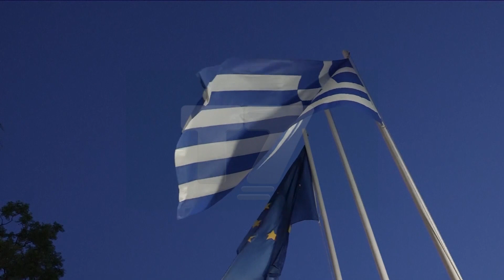Athina kthehet në arenë diskutimesh për Kosovën, Kurti e Vuçiq përballen në distancë | N'FOKUS | T7